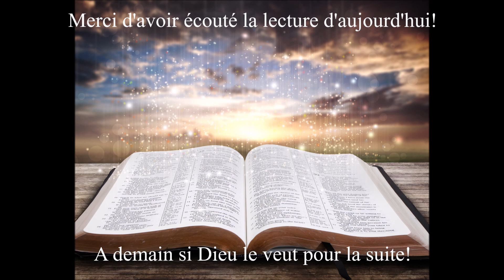Écoute des Évangiles du 7 Février